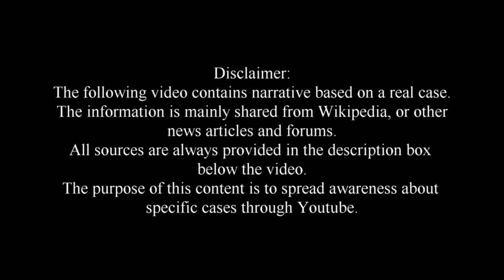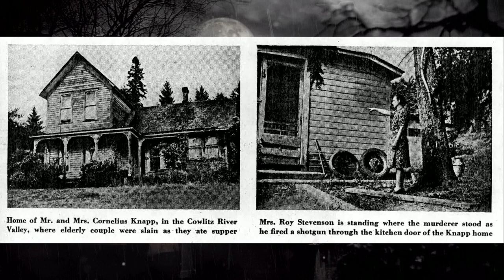Martin Stickles - The Kelso Maniac Active Between 1899 and 1900 | CreepyNews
This video concerns the case of Martin Stickles, the kelso maniac active between 1899 and 1900